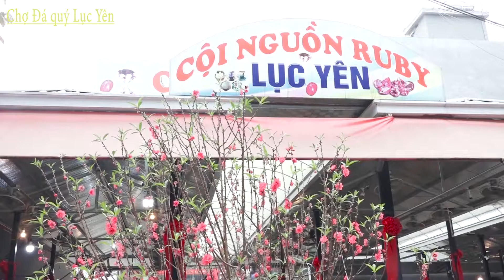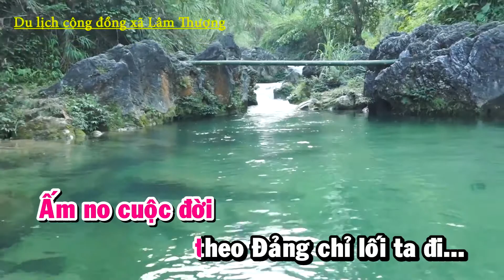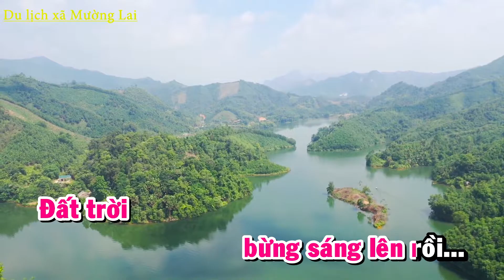Đẹp Mãi Quê Ta Lục Yên || Nhạc Sĩ Hoàng Nừng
đẹp mãi quê ta bài hát hay nhất lục yên
nhạc sĩ hoàng nừng